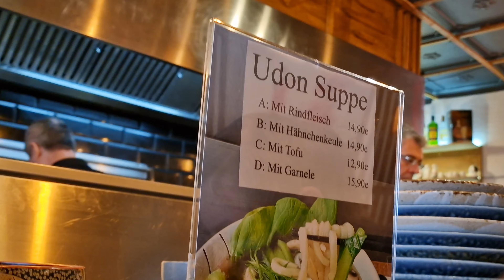Vietnamese restaurant in Germany | Vietnamesisches Restaurant in Minden | Nhà hàng Việt ở Đức